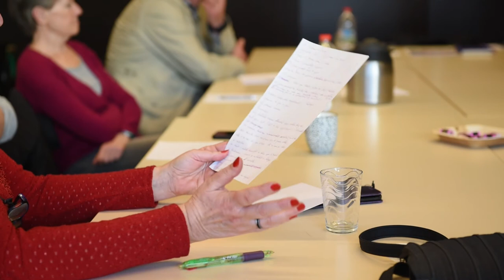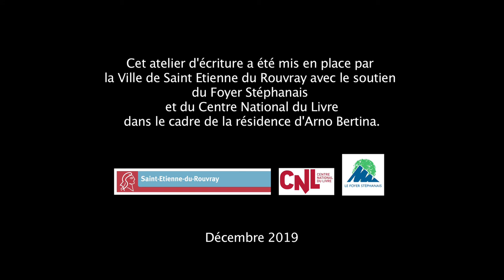Une saison romanesque, épisode 4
Atelier d'écriture d'Arno Bertina, dimanche 24 novembre 2019, espace Georges-Déziré.